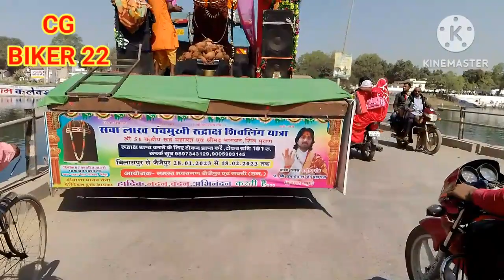शिवरीनारायण मेला || shivarinarayan mela 2023 ||CG BIKER 22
shivarinarayan mela 2023